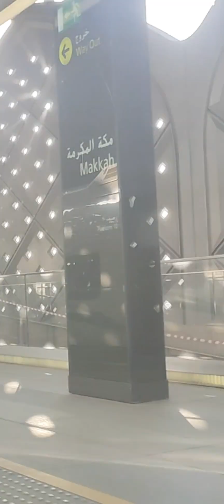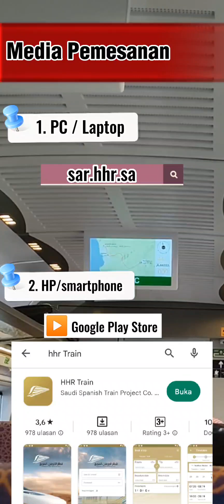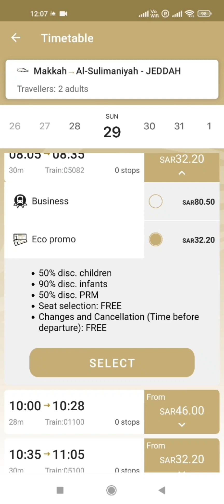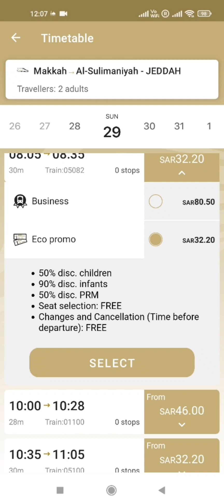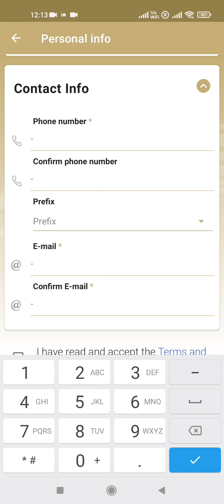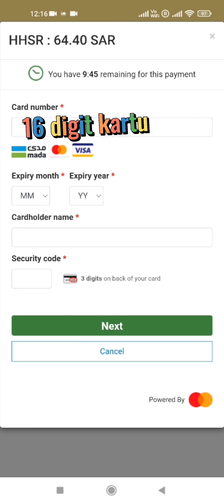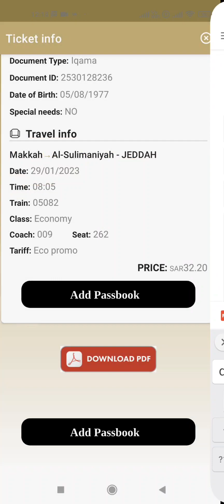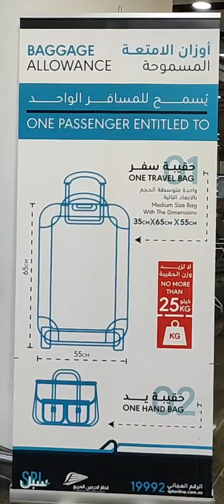Cara Booking Kereta Cepat Haramain Mekkah | dan metode pembayaran nya | semua dari HAPE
February 2023

Berikut akan dijelaskan bagaimana cara pemesanan, langkah langkah nya berikut metode pembayaran kereta cepat Haramain Mekkah

Pemesanan melalui handphone, smartphone,
Download dan install aplikasi bernama HHR Train di google play store

*Pemesanan bisa dilakukan tanpa melakukan registrasi akun kereta cepat, tinggal masukan semua data penumpang baik berdasarkan iqomah atau pun Passport*

Mohon disimak, semoga bermanfaat dan jika ada pertanyaan silahkan tinggalkan di kolom komentar.

Terima kasih

Eismayeel Zain